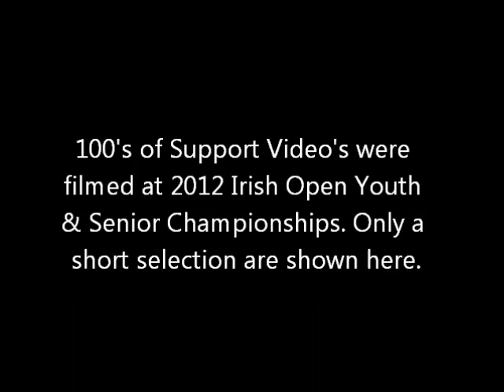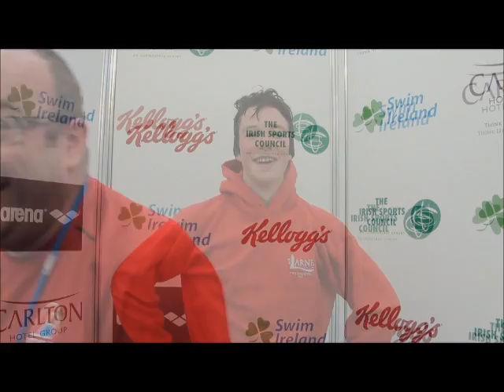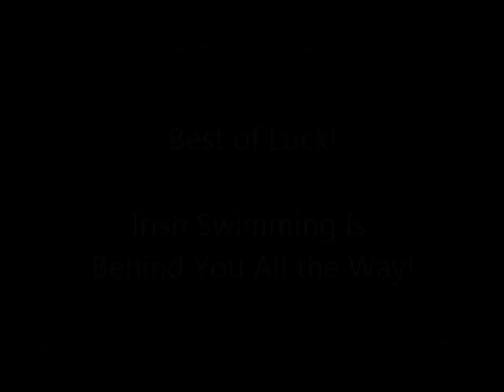Olympic Support Video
Swim Ireland members supporting Irish Swimmers at the Olympic Games